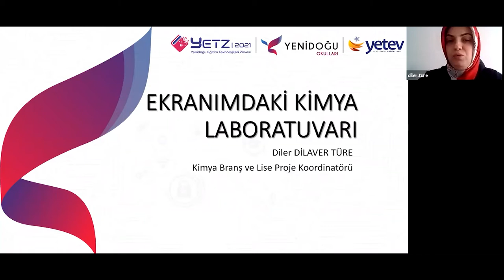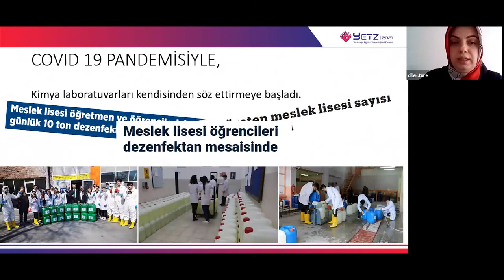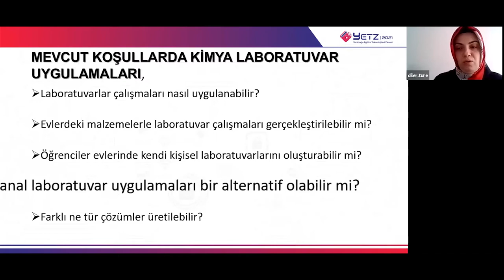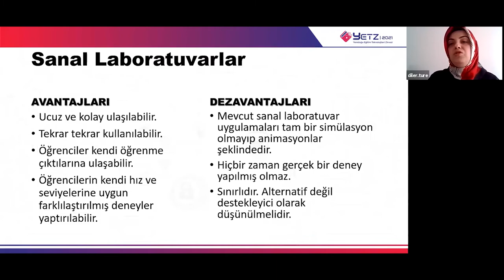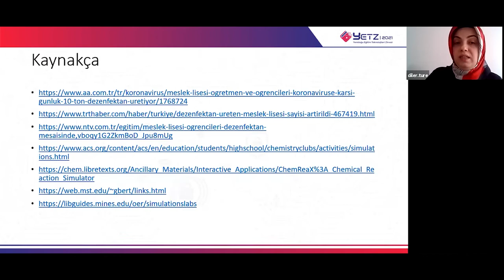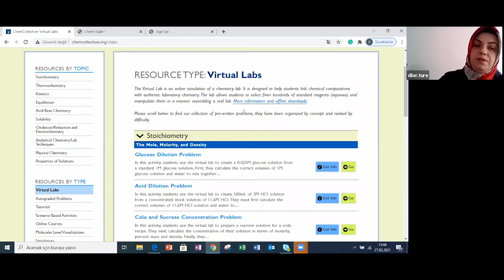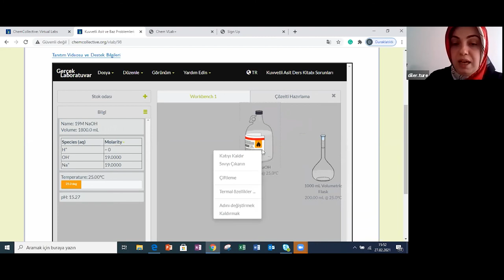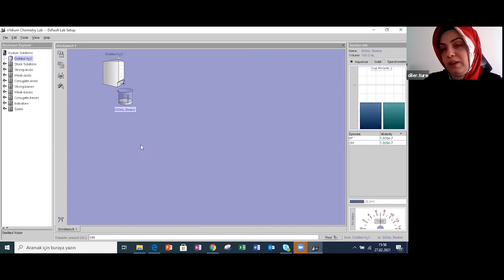Ekranımdaki Kimya Laboratuvarı | Diler Dilaver Türe